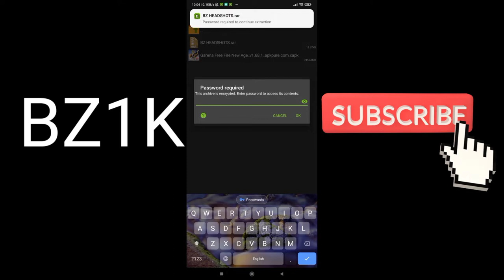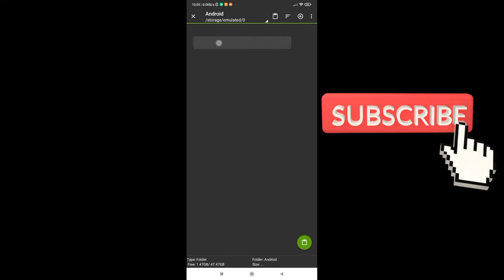SCRIPT 🔥 HEADSHOT PHONE 😱FREE FIRE 2022 وأخيراً سكربت الهيدشوت🎯 للهاتف📱 و الحاسوب 🖥️ بدون باند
السلام عليكم  ورحمة الله وبركاته , ارجوكم قليل من الدعم للوصول الى 1 الف مشترك في القناة  على الاقل وشكرا

اذا كنت تقرئ هذا الان اعلم بأنك اسطورة و اريد ان أشكركم على دعمكم و اعدكم انني سأستمر في تنزيل الفيديوهات و الترفيه معكم و لإرضائكم
‎كان معكم BZ - YOUSSEF :)
‎أحبكم و اشوفكم في الفيديوهات المقبلة ❤️